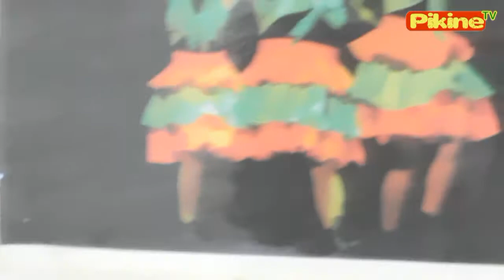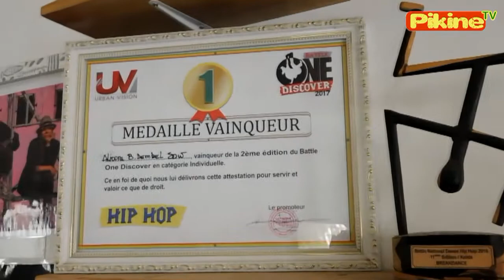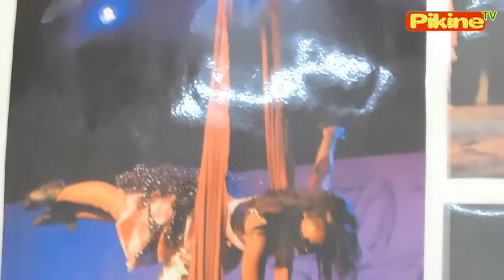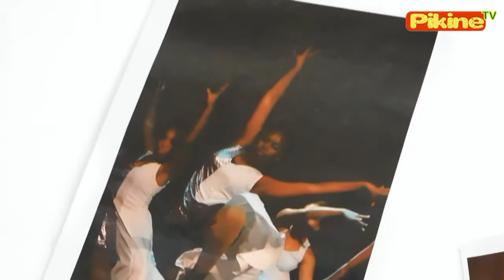ARTS ET CULTURE / PAR LE GROUPE ARTE ..